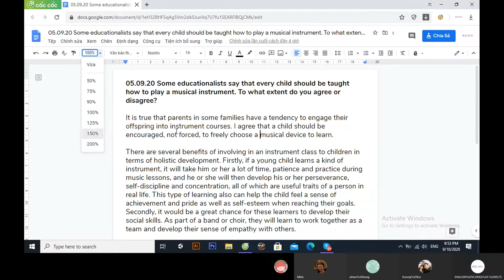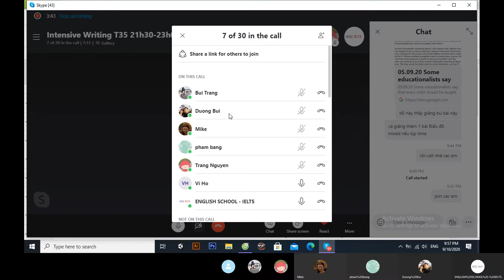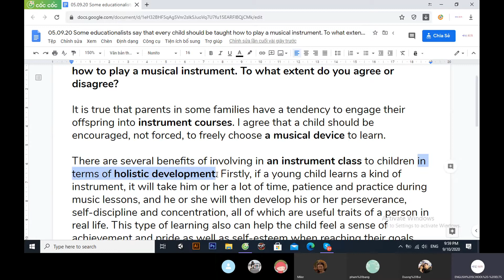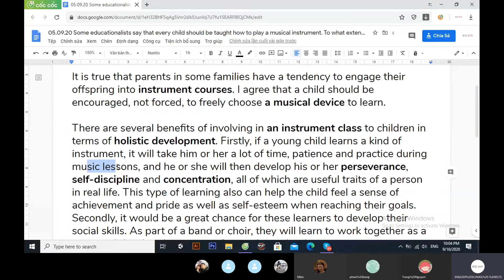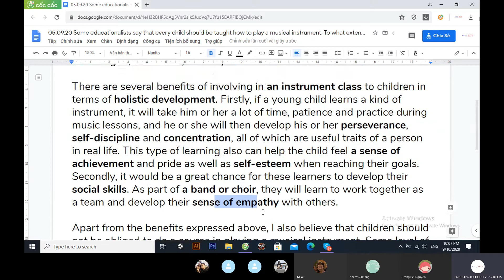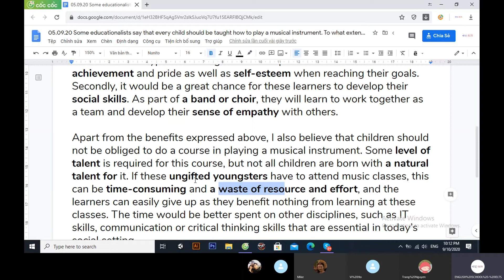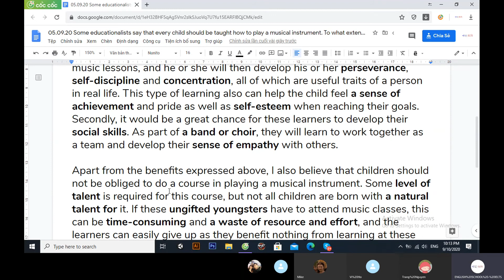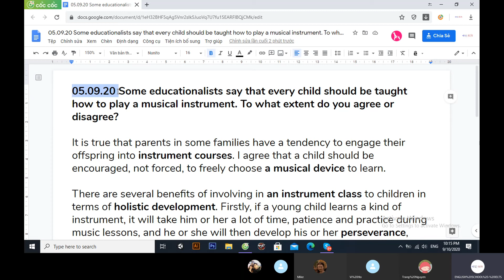T3 08.09.20 - Agreement 2 Sides - Learning a musical instrument